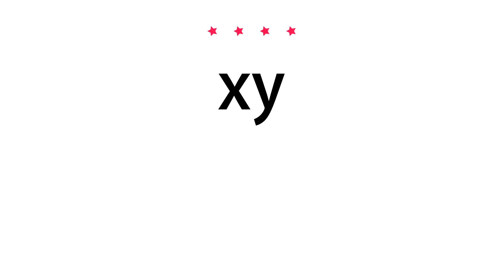How to pronounce xy - Vocab Today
The pronunciation of the word xy in Amercian accent is demonstrated in this video. If the word is from another language, such as brand name, it will be pronounced in its original language. Based on the word frequency, this is of 4 stars difficulty.